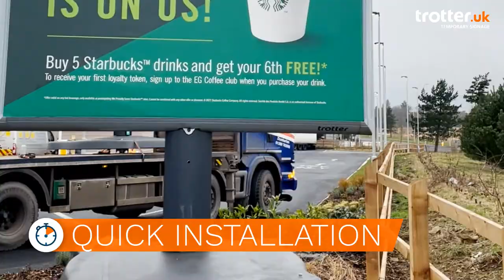EG Group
Last two weeks we deployed 22 Trotters for EG Group ALL over the UK. Check out the impression of a very smooth and quick roll-out!